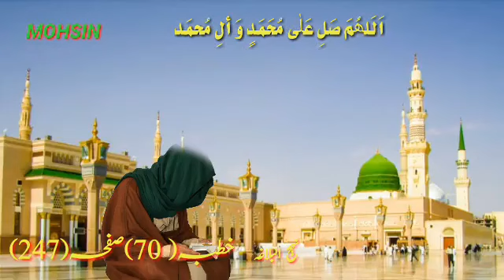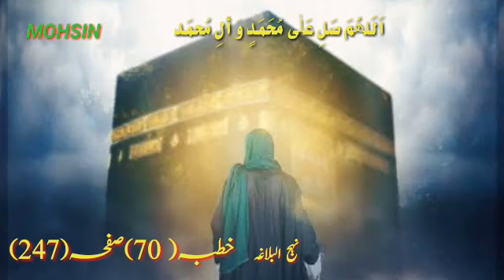Nahjul balaga Farman E amirul mominin Aliع KHUTBAH(NO70)safa (NO247) نہج البلاغہ فرمان امیرالمومنین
Nahjul balaga Farman E amirul mominin Aliع KHUTBAH (no 70)safa (no 247)
نہج البلاغہ امیرالمومنین کے فرامین